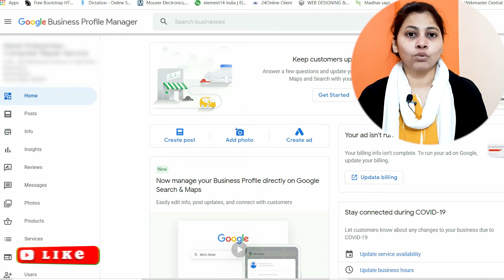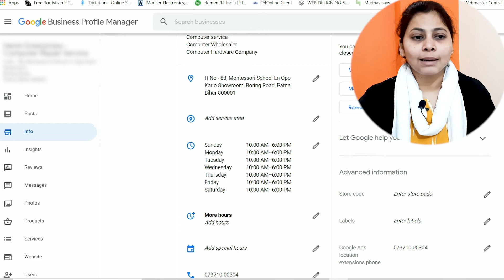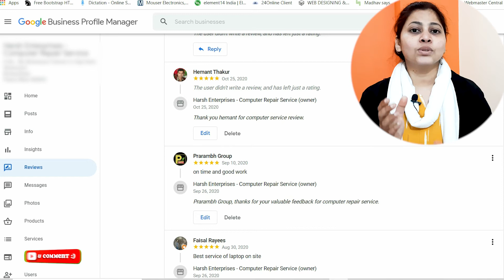How to Move Reviews in Google My Business to Another Listing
How to move reviews in google my business listing. One business can transfer feedback to another business listing. How can you keep Google reviews safe so that customer reviews help your business grow.

_____________Thank You_____________